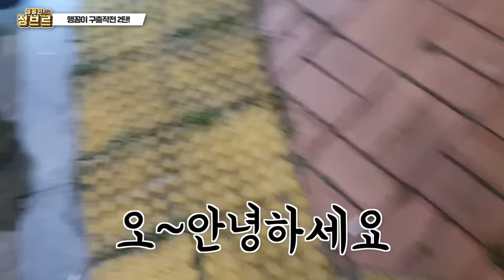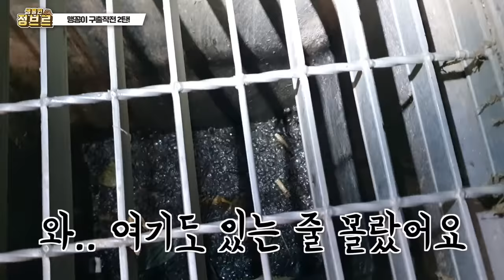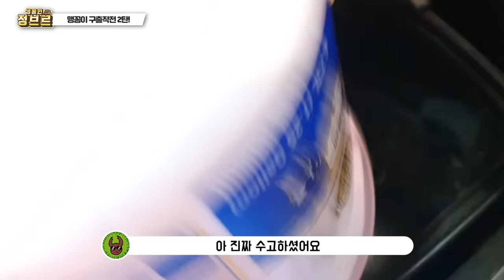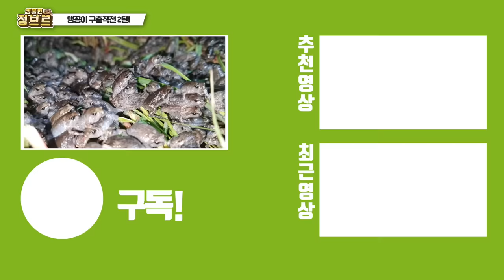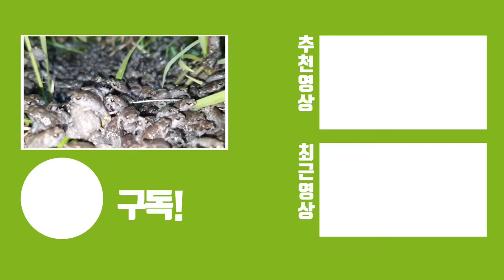도와주셔서 감사합니다. 참혹한현장에서 맹꽁이 구출대작전 했습니다.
구독자분들 봉사단모집했는데 정말 많은 분들이 연락주셨고
도와주셨습니다. 정말 감사합니다.

첫날 너무많아서 포기하고 간것이 찝찝했는데 최대한 빠른 일정으로 다시 가서 잡아 다른곳으로 풀어주었습니다. 물론 큰 습지였고, 원래 1시간 봉사 모집이었는데 새벽1시에 가까운 시간까지 모두 도와주셨습니다.

밤이었지만 식사를 하면서 얘기도 나누고 서로 좋은시간 보냈네요.
맹꽁이들은 "대이동"을 하는 습성을 지녔는데요. 사람들이 만들어 놓은 인공물 때문도 있지만 무분별한 도시 계획 계발로 인해 이런 상황이 일어난듯 보이더라고요.

물론 저희 편하라고 한거지만요..여러모로 씁쓸합니다..